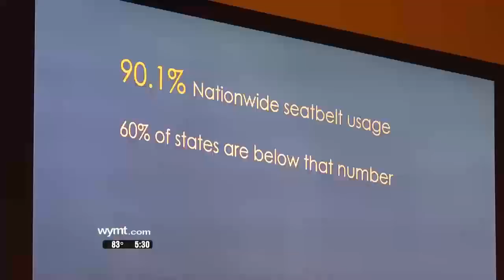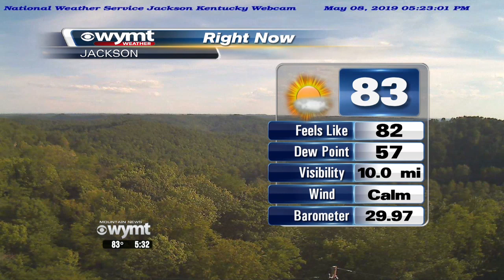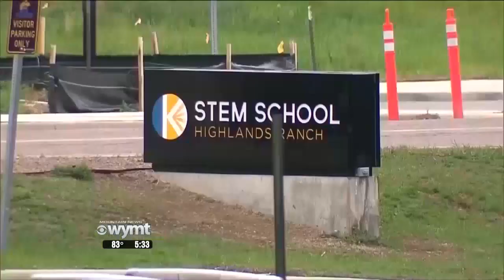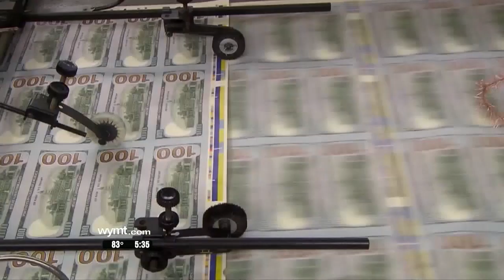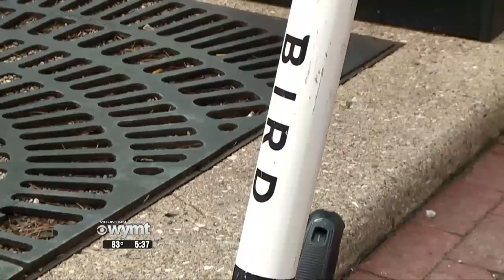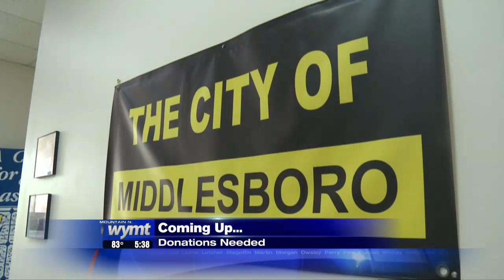Mountain News 530 p m Top Stories May 8, 2019